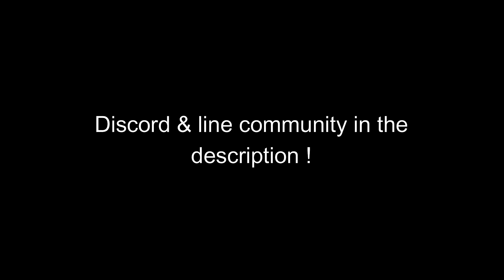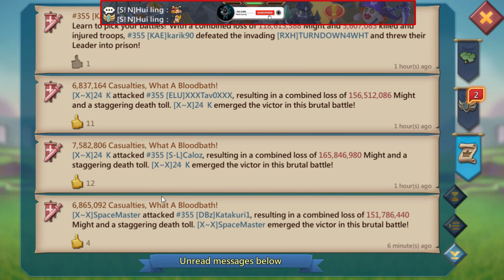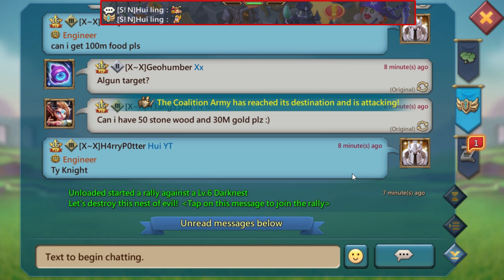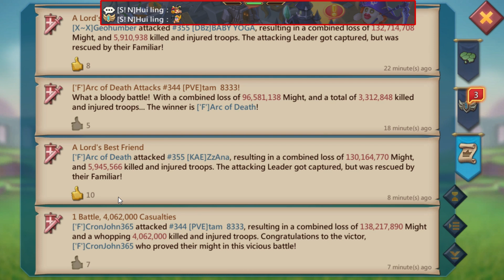Lords Mobile - Zeroing Players On Fury | Rallies & Solos Hits !